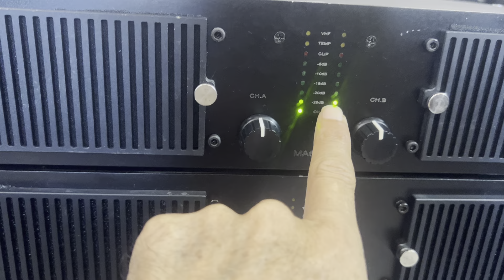Cấu hình stx 825+ ma 6400 chưa tới 100 tr mà khủng quá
Stx 825 ful đôi quá đảng cấp kết hợp Martin ma 6400